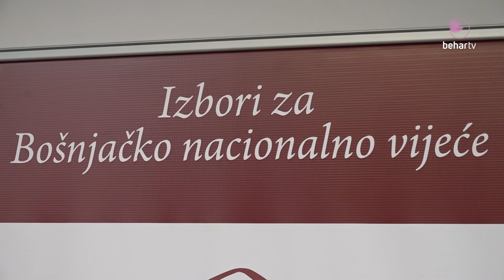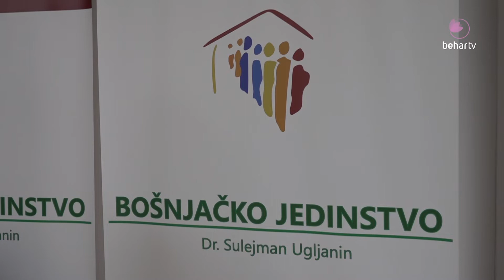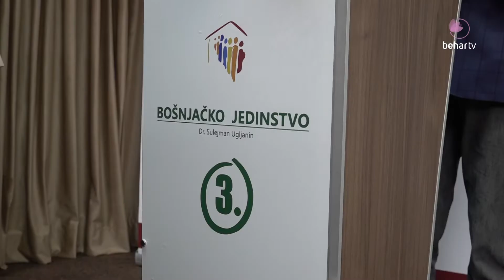Šemsović: Bošnjačko nacionalno vijeće pripremilo 250 udžbenika za nastavu na bosanskom jeziku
Kandidat za vijećnika liste “Bošnjačko jedinstvo – Dr. Sulejman Ugljanin” i predsjednik Bošnjačkog prosvjetnog savjeta, Sead Šemsović izjavio je da je Bošnjačko nacionalno vijeće (BNV) učešćem u tijelima Republike Srbije koje se bave obrazovanjem dalo doprinos i da su radovi BNV-a uvijek dobijali visoke ocjene.

Šemsović je obraćanju medijima istakao da je BNV do sada uspjelo da pripremi 250 udžbenika, a da je razlog što nedostaje desetak udžbenika spor sa državom u vezi pojma Sandžak i različitih interpretacija koja se odnose na taj pojam i ulozi Bošnjaka u prošlosti.

 “Za osnovnu i srednju školu odobreno je oko 250 udžbenika, što autorskih što onih koje smo bili obavezni da prevedemo sa srpskog jezika na bosanski. Broj udžbenika koji nedostaje nije veći od desetak. Nedostaju određeni dodaci za određene teme iz historije, likovne i muzičke kulture, ali nastavnik i bez dodataka može da drži sasvim kvalitetnu nastavu. To što nedostaje je jer imamo spor sa državom u vezi pojmova Sandžak, Bošnjaci između dva svjetska rata, u vezi sa interpretacijama, ZAVNOS-a. Ključno je da postoje udžbenici za bosanski jezik i književnost, jer da nema tog udžbenika nastava se ne bi mogla odvijati”, kazao je Šemsović, unverzitetski profesor bosanskog jezika i književnosti.